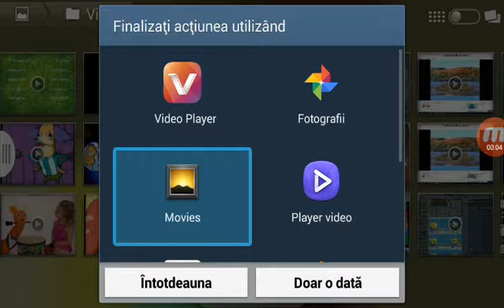Squrell jokes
Canyou